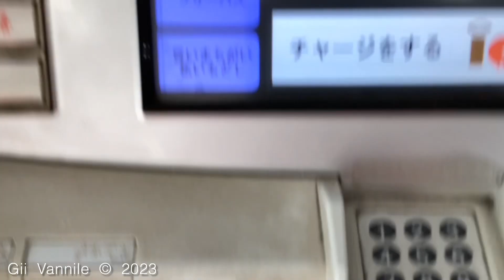02349 コインで切符を買う Use Coins Buy a ticket 20231021 Sat. 13:17 by iPad by Kanji Nakano 中乃莞爾 Yokohama JP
It is very hard to get the correct focusing
in My 4th iPad , normally .

中乃莞爾 @gii_vannile
Oct. 24th 2023 Tue. 14:50

Oct. 21st 2023 Sat. 13:17

Oct. 24th 2023 Tue. 14:37

Uploading

Oct. 24th 2023 Tue. 13:55